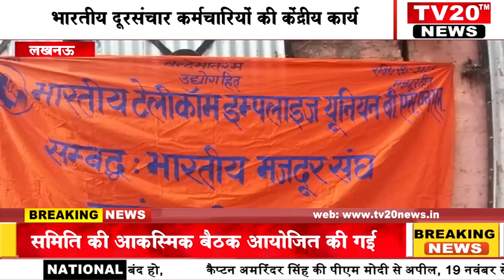LUCKNOW, भारतीय दूरसंचार कर्मचारियों की केंद्रीय कार्य, समिति की आकस्मिक बैठक आयोजित की गई